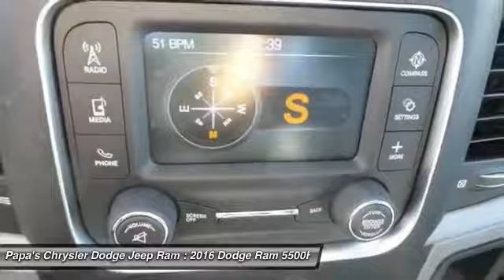2016 Dodge Ram 5500HD New Britain CT 54235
585 E. Main St

4WD. Turbo! Diesel! This 2016 Ram 5500HD is for Dodge enthusiasts looking far and wide for that perfect truck. Don't get stuck in the mudholes of life. 4WD power delivery means you get traction whenever you need it. Papa's is CT's #1 Certified Volume Dealer. Come in and find out why at Papa's our people make the difference and our prices make the deals!